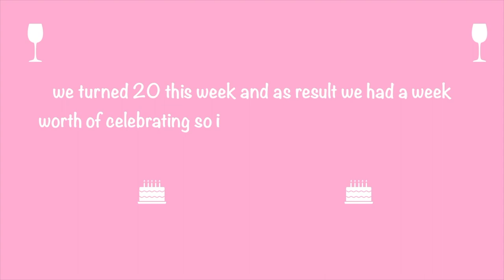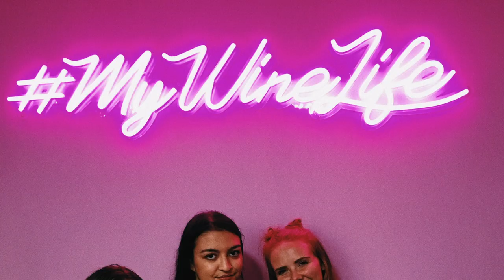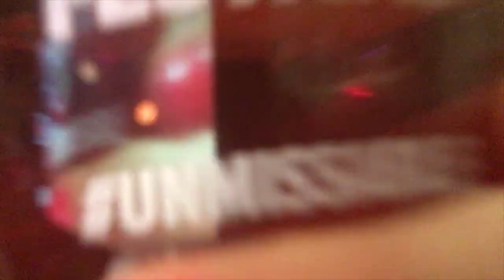bday vlog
hey guys welcome back to our channel we turned twenty this week and just wanted to say ty to everyone who made it as great as it was. be sure to give us a follow on our socials